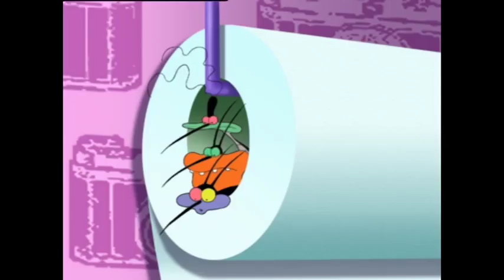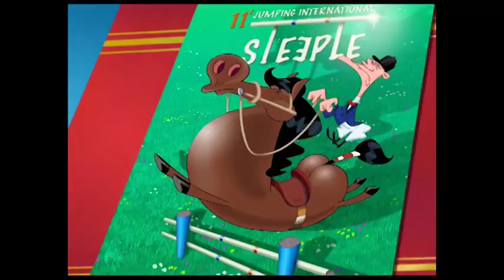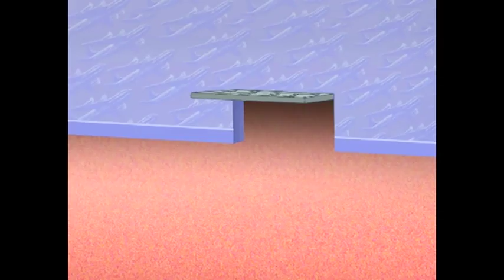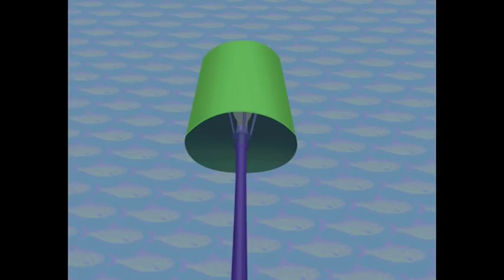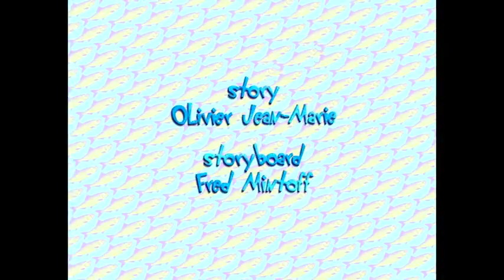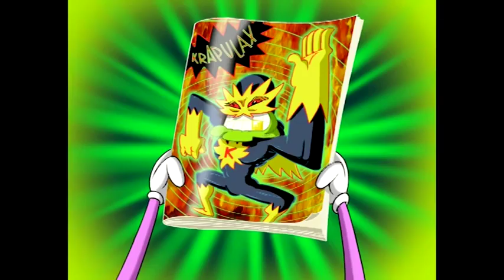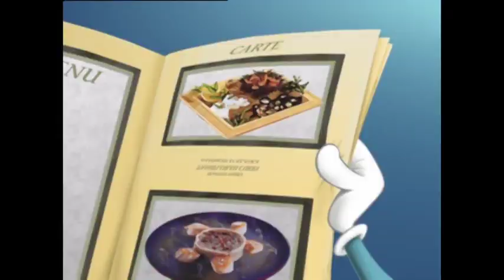Oggy and the Cockroaches 💙 New Episode ⚡ Best Collection Compilations part 20 - SAHD